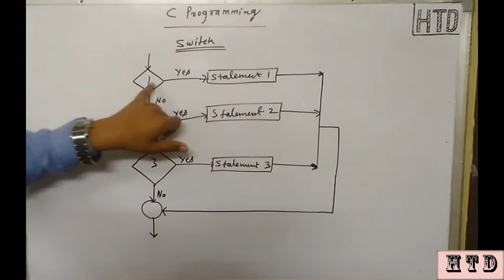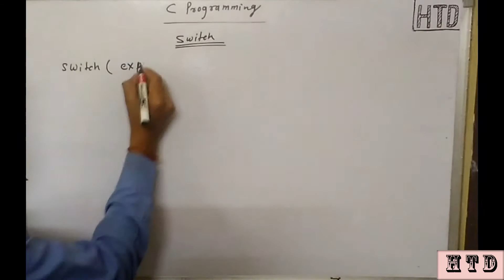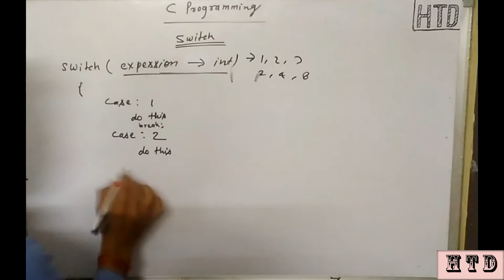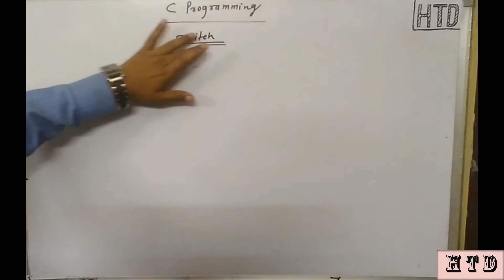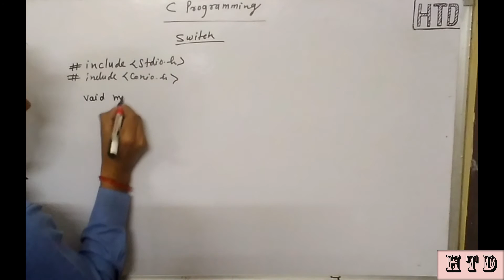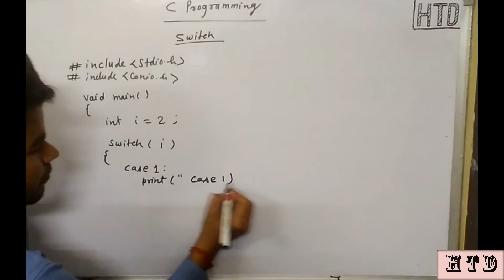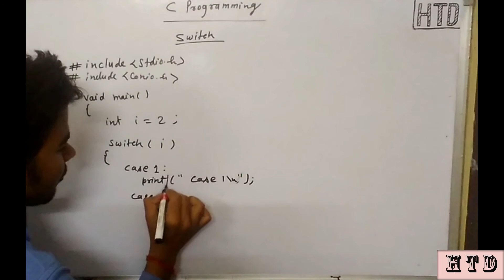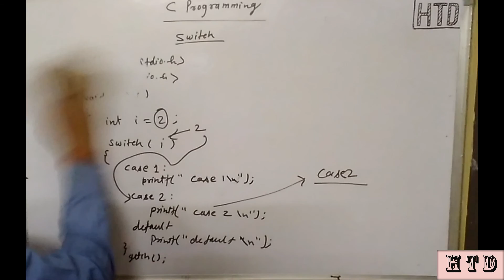Control statements Switch C programming in hindi lec - 10 Explanation of c program